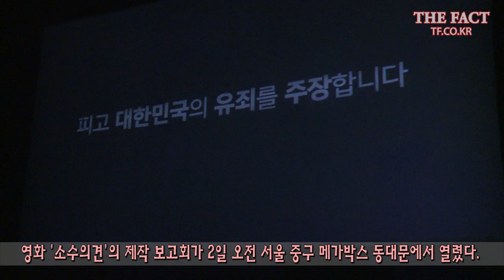[TF영상] '소수의견' 윤계상, "후회? 내가 선택한 영화!"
영화 '소수의견'의 제작 보고회가 2일 오전 서울 중구 메가박스 동대문에서 열렸다.
'소수의견'은 강제 철거 현장에서 죽은 16세 소년의 아버지가 진압 중 사망한 20세 의경의 살인자로 체포된 후, 사건을 은폐하려는 국가권력과 변호팀의 진실 공방을 다른 영화다.
이날 제작 보고회에는 배우 윤계상 유해진 김옥빈 이경영 김의성 권해효가 출연해 영화의 재미를 보장했다. 2013년에 제작돼 2년간 개봉을 못 한 '소수의견'은 언론과 영화인들의 관심 속 오는 25일 개봉을 앞두고 있다.